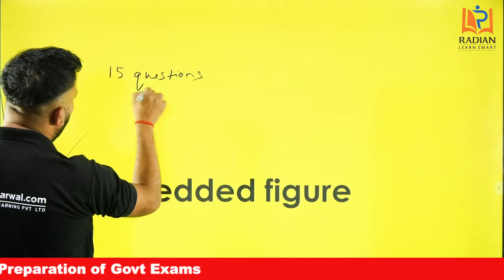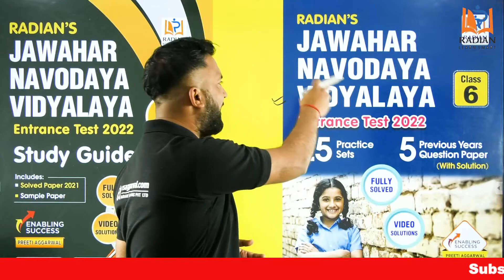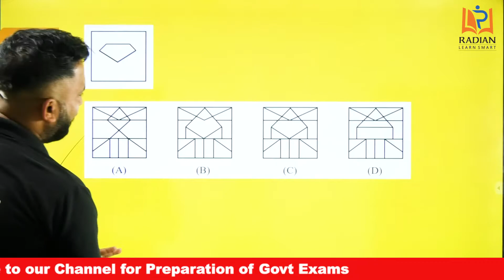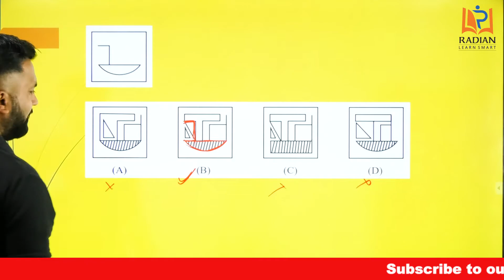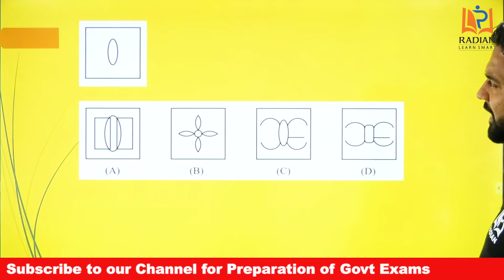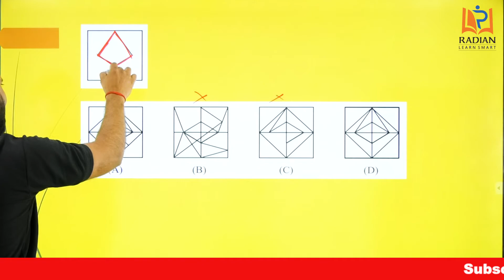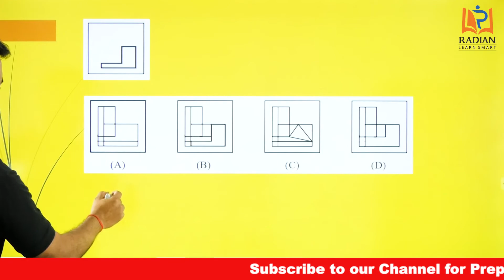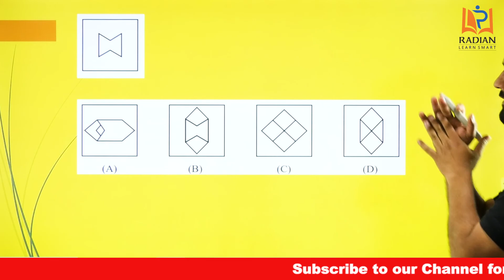Embedded Figures | Reasoning Tricks | Class 6 | JNV Entrance Exam | Radian Learning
Welcome Students to Radian Learning 👋👋

रेडियन लर्निंग में आपका स्वागत है! इस वीडियो में अभ्यांश सर आपको जवाहर नवोदय प्रवेश परीक्षा (JNV) से जुडी सभी महत्वपूर्ण बातों के बारें में बता रहे है जो की परीक्षा के उम्मीदवारों के लिए बहुत उपयोगी है। यहाँ वह आगामी JNV की तैयारी के लिए फ्री बैच की भी जानकारी दे रहे हैं, जिससे आप एग्जाम में अधिक से अधिक अंक पा सकते हैं। अधिक जानकारी के लिए यह वीडियो देखें।

Are you preparing for your upcoming JNV Entrance Exam? Then you should definitely watch this video.
📚 The Jawahar Navodaya Vidyalaya entrance exams are highly competitive and so our experts have come forward to help you in your preparation. In this video, expert Abhyansh sir, discusses tricks to solve the Reasoning section very easily. Sit with a pen and copy because our mentor is going to share exclusive tips and tricks to solve the Embedded Figures part of the Reasoning section. Happy learning!!

JNV English Guide
JNV English Practice Set
JNV Hindi Guide
JNV Hindi Practice Set
Sainik School Guide
Prathmic Hindi Vyakran
Static GK